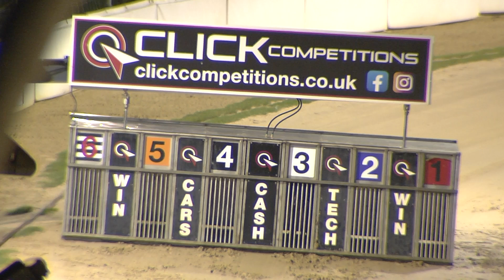Greyhound 2024- 26.10.2024 Trial 10